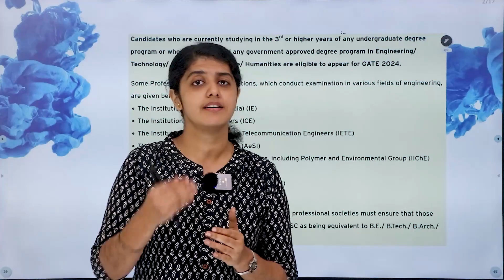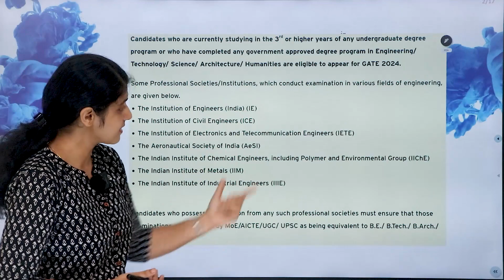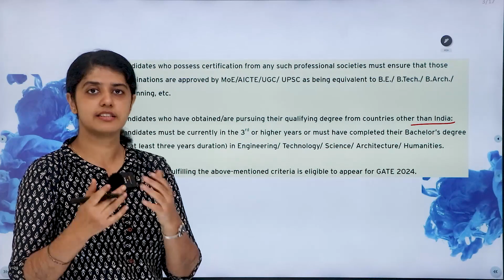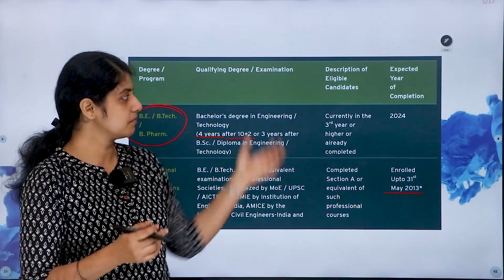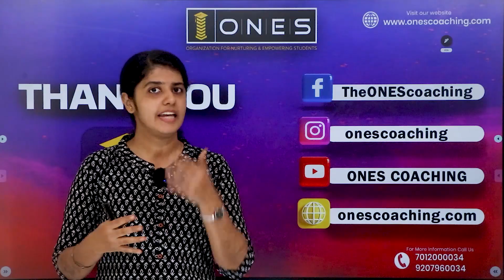ELIGIBILITY CRITERIA FOR GATE 2024 EXAM | CHANGES IN ELIGIBILITY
All set to jump-start✌🏼 your 𝐆𝐀𝐓𝐄 2024 preparations?
ONES the Best GATE Coaching Center in kerala is introducing our GATE 2024 Intensive Coaching Programs at an 𝐔𝐍𝐁𝐄𝐋𝐈𝐄𝐕𝐀𝐁𝐋𝐄 𝐎𝐅𝐅𝐄𝐑 🥳

📌 ONES GATE 2024 Courses
⿡ E-Learning Course ( With Study Material)
⿢ E-Learning Course ( Without Study Material)
⿣ Postal Study Course
⿤ Crash Course
⿥ Online Test Series
⿦ Hand Book

Select your ONES Course and Crack GATE 2024 in your First Attempt !

⏳ Click the link below to purchase ONES courses for an offer prize